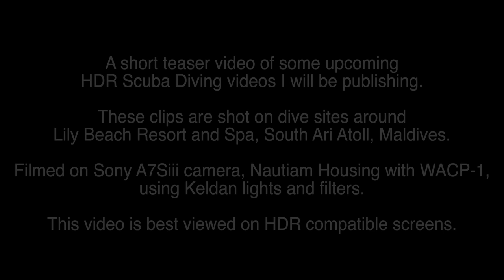Scuba Diving Clips from Lily Beach Resort and Spa, South Ari Atoll, Maldives - 4K HDR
A few short clips from Scuba Diving with the Prodivers team, around the amazing dives sites of the South Ari Atoll in the Maldives.  This short video of a few clips wis being uploaded whilst I'm on location at Lily Beach Resort - the full video(s) will be uploaded on my return, so please subscribe to my channel for more HDR Scuba Diving Videos... A thumbs up / like is always appreciated too, and helps with the channel growth (thank you 😊)

(please check below ↓↓↓↓↓ for more information on subjects, locations, and equipment used)

Subjects
00:00 Intro
00:09 Divers descending
00:20 Juvenile Eagle Ray at Kudarah Thila
00:44 Bluestriped Yellow Snappers
01:03 Blackfoot Anemonefish in their Home 🥰
01:22 Overhang at Five Rocks
01:41 Phantom Bannerfish
01:51 Scorpion Fish
02:00 Schooling Bannerfish
02:10 Ranveli Thila Coral Block
02:30 Oriental Sweetlips and Sabre Squirrelfish
02:49 Fish life at Velagali Thila
03:07 Outro

Equipment and Post Production
Sony A7Siii Mirrorless Camera
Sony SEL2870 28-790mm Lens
Nauticam WACP-1 Wide Angle Conversion Port
Nauticam NA-A7Siii Underwater Housing
2x Keldan 4x Underwater Video Lights with Ambient Light Filters
Keldan Red Filter
Nauticam Clamps and Float Arms
Apple M1 Max MacBook Pro

Videography
Daniel French